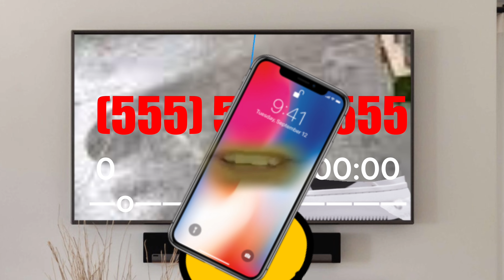jumbo has an infomercial idea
okay..